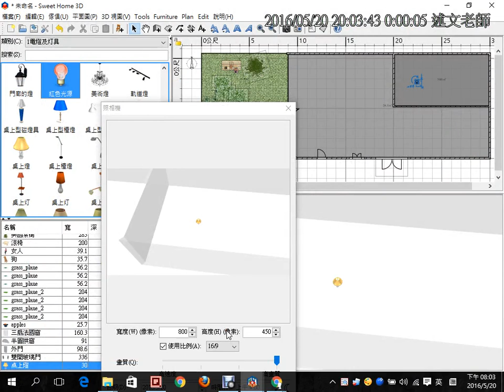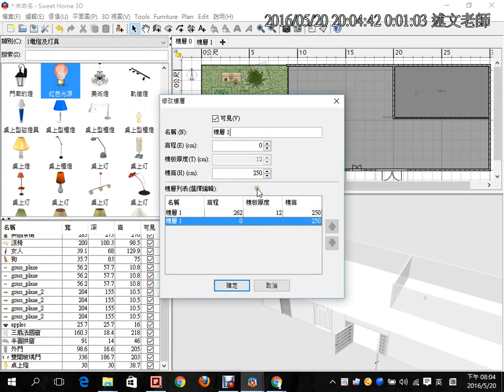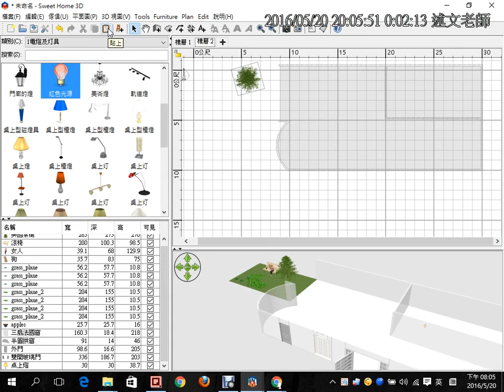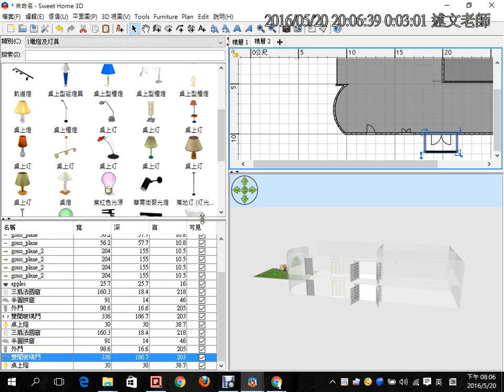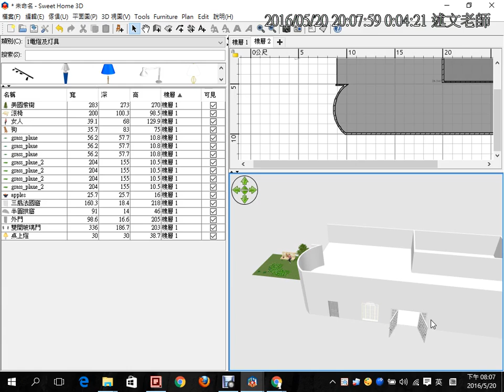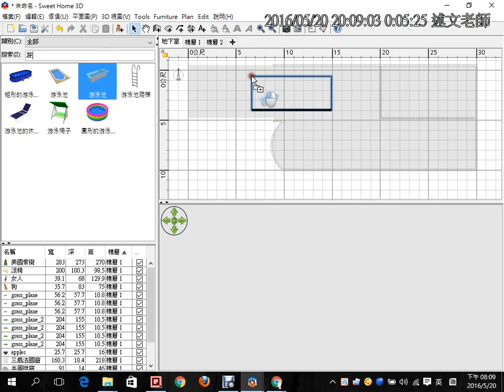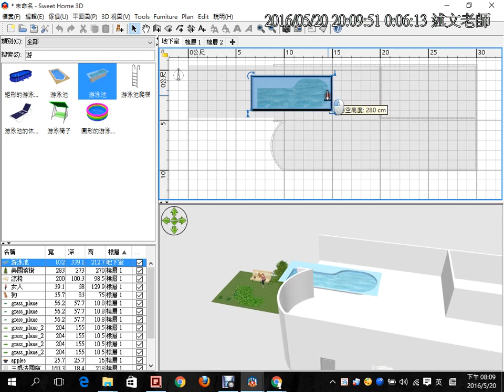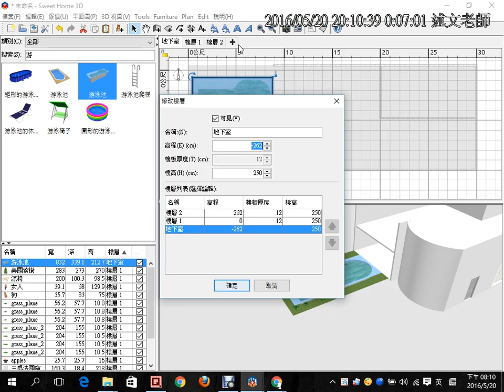09：Sweet Home 3D 增加減少樓層